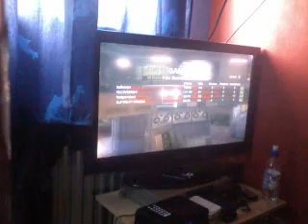Liam and dominic's five gameplay!:p